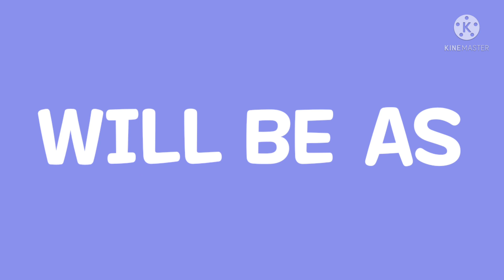I LOVE SINGAPORE ❤️